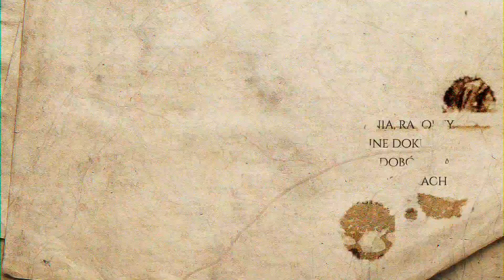" Zbrodnie bez kary " - Oficer Kontrwywiadu Łukasz KUŹMICZ ujawnia szczegóły ludobójstwa!!!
► Uwaga!
Na rynku wydawniczym pojawił się Bestseller .
Relacja naocznego świadka, oficera kontrwywiadu Łukasza KUŹMICZA. Ujawnia on powiązania, raporty, struktury organizacyjne, dokumenty i zdjęcia mordów i ludobójstwa jakie dokonywali na Polakach oprawcy z OUN-UPA.
Nakład Ograniczony!
Zamów już dziś!

►Realizacja:
     AnMa Studio Reklama